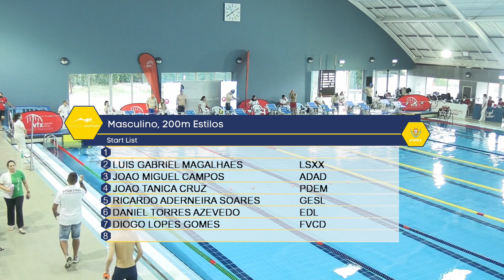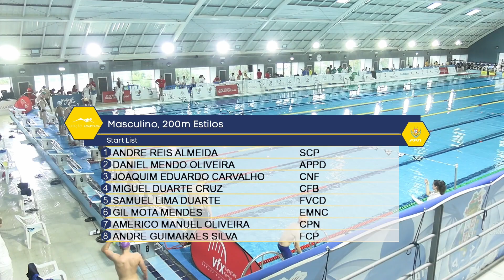CNV NA VFX 25 Masc 200m Estilos